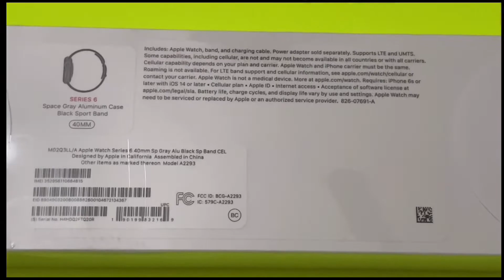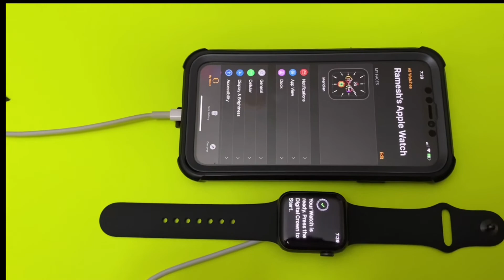🍎Apple Watch Series 6 UNBOXING VIDEO